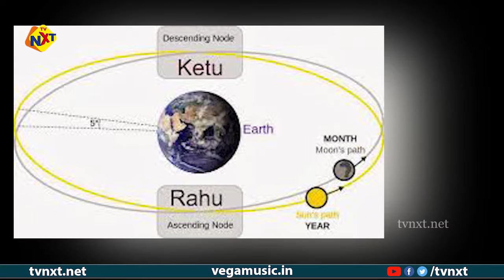రాహు కేతు రాశి మార్పులు 20-22 మీన రాశి వారికి ఫలితాలు | 23 సెప్టెంబర్ 20 Rahu Ketu Change of Raasi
రాహు కేతు రాశి మార్పుల ఫలితాలు 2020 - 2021 మీన రాశి వారిపై ఫలితాలు ఎలా ఉంటాయి.
Rahu Ketu Effects on Meena Rashi 2020 in Telugu according to astrology. Mena Rasi Phalalu due to Rahu Ketu transit from September 2020.